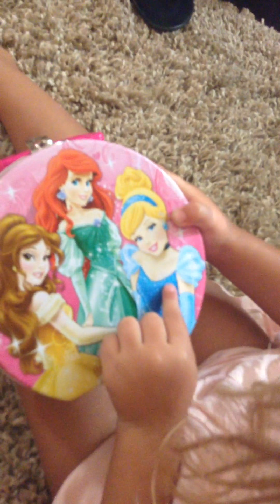Opening our Princess Surprise Box Goody bag with my little pony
Opening our surprise Disney princess boxes with my little ponies inside